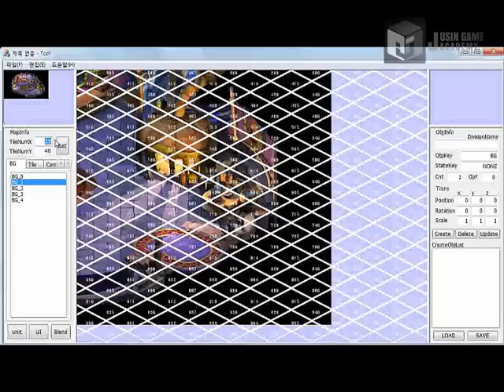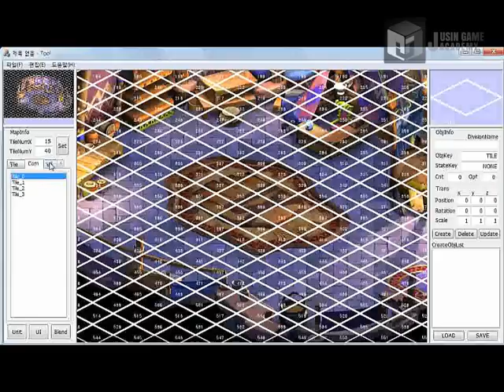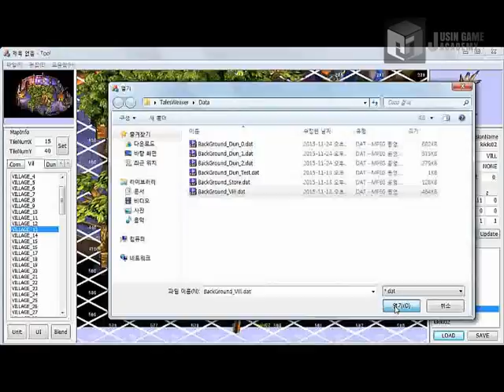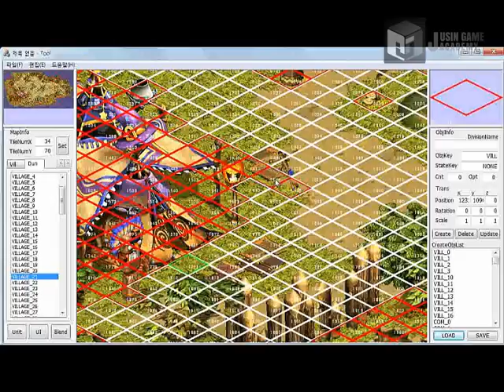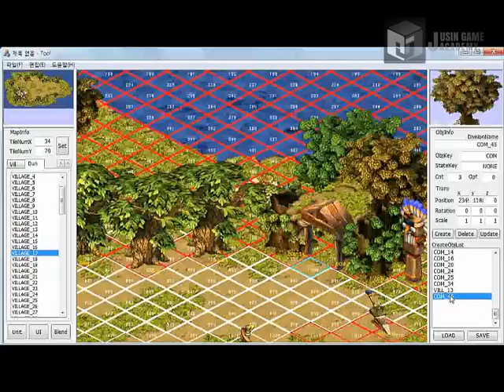[테일즈위버 모작] 쥬신게임아카데미개발학원 게임프로그래밍 5개월 차 Direct2D + MFC 개인시연회 57기 김명지 학생작품_툴